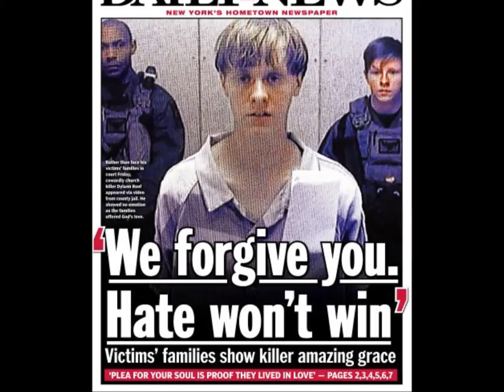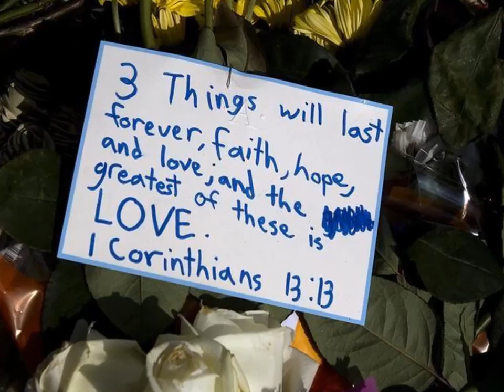Bach Easter Oratorio Sinfonia